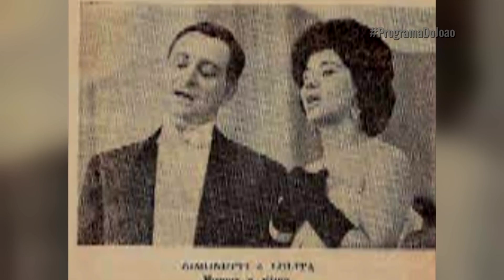Entrevista com o Boni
Aqui no canal Programa do João você assiste os melhores momentos, entrevistas e muito mais, separadinho por temas e artistas!
Se quiser assistir o programa completo em sua tv ou celular estamos na @BandPlay. Baixe o aplicativo e divirta-se!